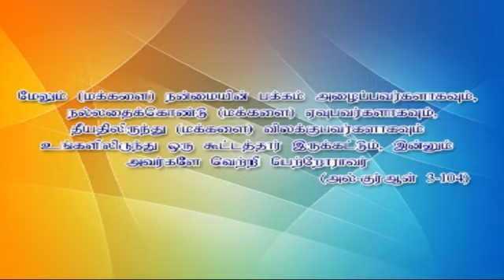என்நிலையிலும் இபாதத்துடன் இருப்போம், உரை : மெளலவி Mujahid Bin Razeen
சிறப்பு பயான் நிகழ்ச்சி
என்நிலையிலும் இபாதத்துடன் இருப்போம்,
உரை : மெளலவி முஜாஹித் இப்னு ரஸீன்
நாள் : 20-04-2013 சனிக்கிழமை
இடம் :அல்- கொஸைபி கேம்ப் பள்ளி, அல்-ஜுபைல்.